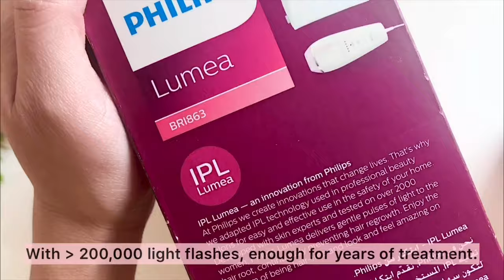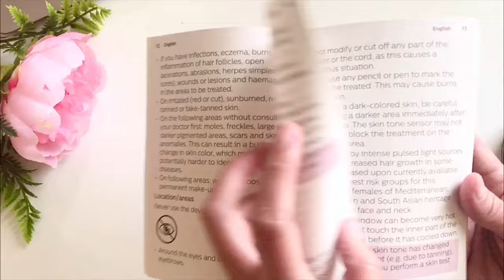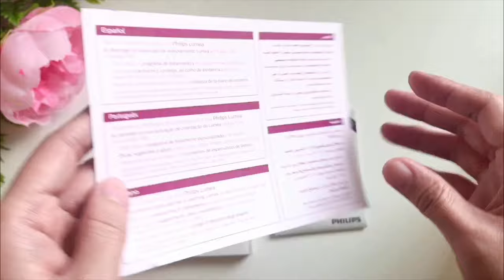UNBOXING - PHILIPS LUMEA ESSENTIAL l Home IPL Hair Regrowth Prevention l Unwanted Hair Removal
No planner or craft video for today. Instead, here’s an unboxing of my philips lumea essential, a home IPL hair regrowth prevention. I have always wanted one and my ever generous sistah gave me one! Love it!

This was filmed months ago, so already finish the initial phase and currently into touch up phase. I am almost unwanted hair free! Yayy! 😍

🎀MUSIC